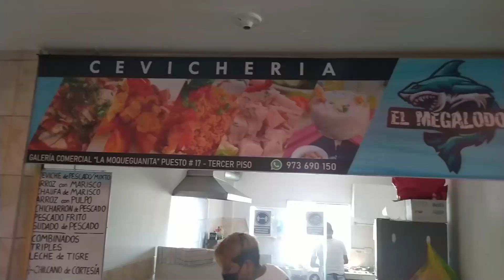COMO es el Ceviche Peruano Con LECHE DE TIGRE🐟 - Probando Comida Peruana Ep. 2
TUVE LA OPORTUNIDAD DE PROBAR ESTE DELICIOSO PLATO BANDERA DEL PERU, EL CEVICHE DE PESCADO CON MIXTURA Y LECHE DE TIGRE.